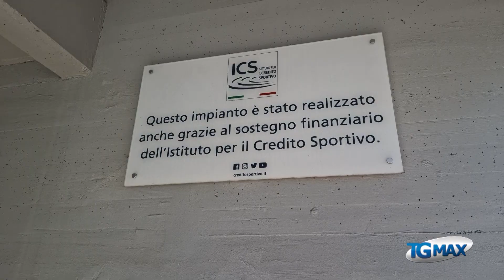Lanciano, lo sport torna al Pala Masciangelo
Pallavolo, futsal e altre discipline sportive: gli atleti tornano ad allenarsi al Pala Masciangelo di Lanciano, di nuovo a disposizione delle associazioni dopo il lungo periodo di pandemia in cui la struttura era stata destinata ad hub vaccinale.